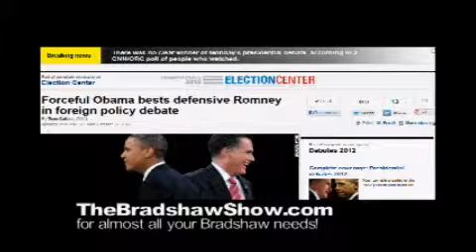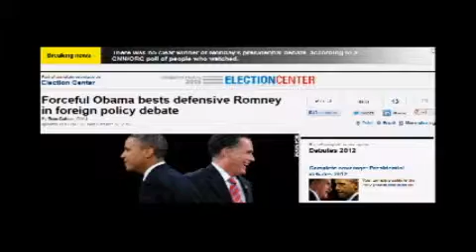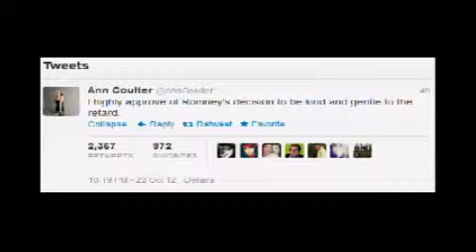Webcast One Live